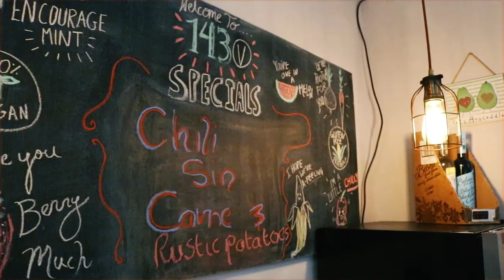Day In The Life of an ONLINE COACH "Mike Fatboyslim”